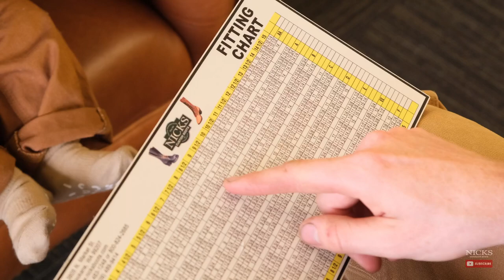Baby BuilderPro™ - NEW! - Nicks Handmade Boots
Nicks Baby BuilderPro® Work Boots are made for the toughest crib environments and long nights at work, keeping your parents up. Combining the highest grade leather on the market and our legendary arch support technology, you can’t beat the Baby BuilderPro™ for serious baby work.

If you're interested in how our boots are serviced, check out other content on our YouTube channel! While most boots are meant to be thrown away after a few months, Nicks are built to last. When your boots start to need some servicing, you can send them in to have them resoled or completely rebuilt! Nicks Handmade Boots are serviceable and last years longer than a mass-produced boot. Since 1964, Nicks has been making the highest quality boots on the market, right here in Spokane Washington. If you're tired of your old work boots wearing out, upgrade to Nicks and enjoy the most comfortable boots on the market.